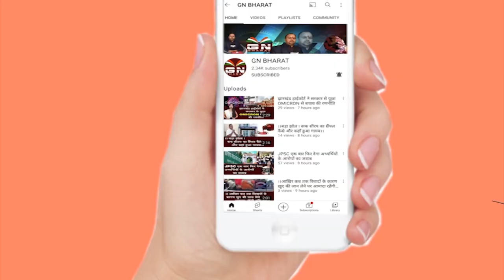रांची का राजकुमार सुजीत मुंडा को IND vs NZ मैच का नहीं मिला निमंत्रण, बेचारे हुए मायूस